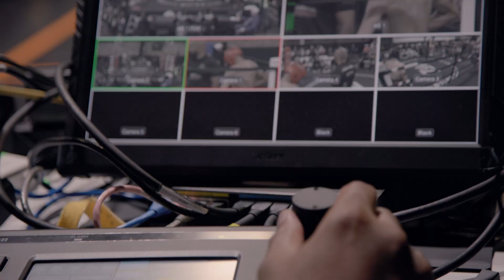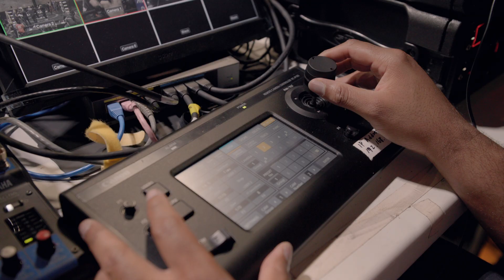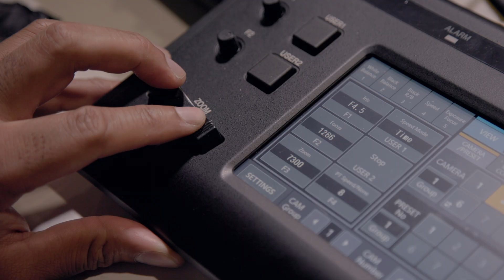Case Study: Video Destination (Canon PTZ CR-N700 Camera and Auto Tracking Application)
Video Destination is a production company specializing in professional live streaming for musical, corporate, and sporting events. Along with their Canon Cinema EOS workhorse cameras, Video Destination uses Canon CR-N700 PTZ cameras in places camera operators would find it difficult to maneuver to. The Auto Tracking Application allows them to frame and pick a subject to track automatically, helping to reduce the camera operator’s workload and letting them focus on other tasks such as camera switching and streaming. Learn how integrating Canon PTZ cameras into their workflow expanded the possibilities of how they capture the action during an AFL combat sport tournament.